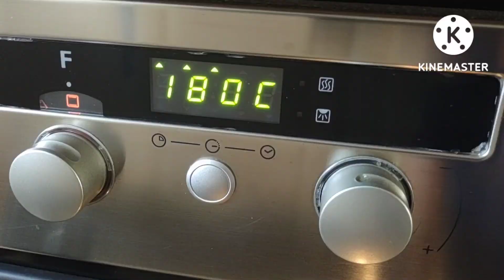Fesleğenli pestolu peynirli ekmek tarifi. Recipe Cheesy Bread rolls with basil pesto .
Hamur mayalama süresi 30 dakika.

Tepsi mayası 20 dakika.

Fırın ısısı 180 derece.

Pişirme süresi alt ve üst kızarıncaya kadar pişirin.

Hamur için gerekli malzemeler:

-300 gr ekmek unu

-110 ml ılık süt

 -10 gr maya

 -1 yumurta

 -15 gr şeker

-30 gr Yumuşak tereyağı

-6 gr tuz

 Dolgu için:

Pesto sos

Mozzarella peyniri .

Üzeri için.

1 yumurta sarısı  biraz süt ve biber kekik.

Yapanlara kolay gelsin 🌸

Recipe Cheesy Bread rolls with basil pesto .